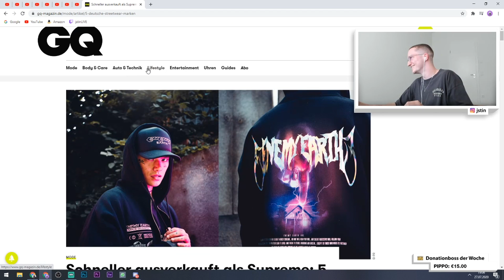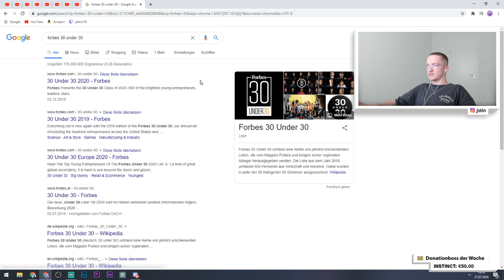Justin reagiert auf "MaxaMillion HYPEBEASTS ZU ERFUNDENEN MODEMARKEN" | Live - Reaktion